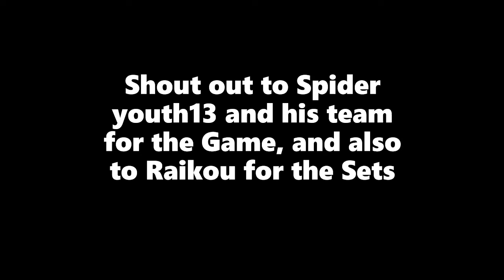MVCX@RaikouRosario vs Jamarr27 The Finale